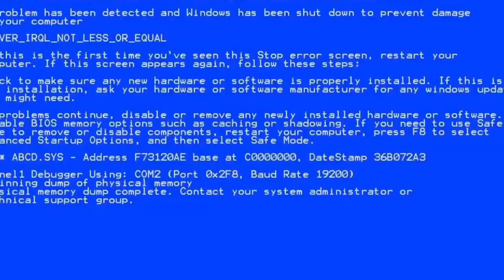EU Masters League of Legends Replay | SK Prime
A weekend of 2:0 vs Fnatic Rising and a 0:3 vs Misfits Premier, SK Prime played the finale of the EU Masters Spring Season in Leicester.